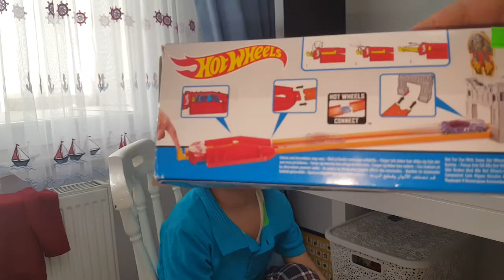Hot Wheels Tracks Set Asstd oyuncak açılımı, Challenge yaptık, Fun Kid Video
Merhabalar arkadaşlar ben Efe'nin annesi Derya. Efe oyuncakları çok seviyor ve eğlenceli vakitler geçiriyor. Bende bu anları kanalımızdan sizlerle paylaşmak istedim.

Kanalımızda, Efe'nin oyuncaklarla oynadığı ve sizler için oyuncakları incelediği eğlenceli çocuk videolarıyla birlikte benim de sizler için yaptığım slime nasıl yapılır videoları paylaşacağız.

Efe'yle arkadaş olmak isterseniz instagram hesabından da ona ulaşabilirsiniz.